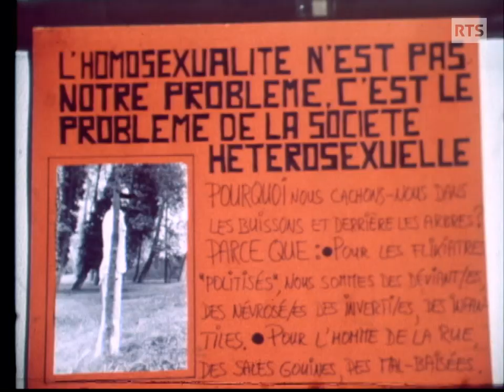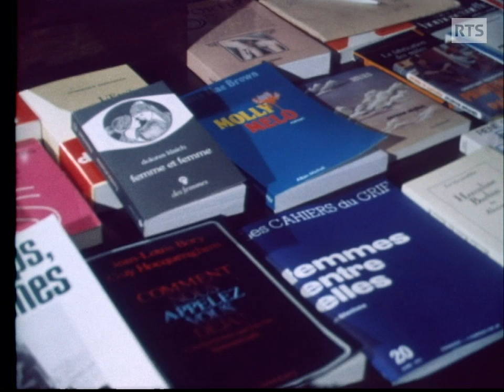Pierre Biner - Cinéma et homosexualité (1978)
Afin de susciter des rencontres, des discussions et de sortir du ghetto, 4 groupes d'homosexuels, représentés entre autres par le journaliste et comédien suisse Pierre Biner, ont organisé un festival sur l'homosexualité", du 31 octobre au 19 novembre 1978, financé par le Centre d'Animation Cinématographique (CAC) Voltaire. à Genève. En décembre, cette manifestation provoquera des débats au Grand Conseil genevois, les députés André Chavanne et Lise Girardin déplorant cette collaboration, alors que François La Praz, du parti nationaliste Vigilance, demandera que "les fonds publics ne soient plus utilisés à la dégradations des moeurs".